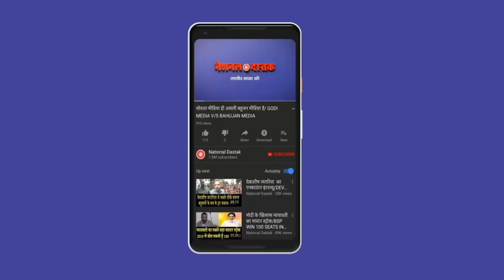योगी को फिर लगा बड़ा झटका/SC ADV. SPEECH ON YOGI BULLDOZER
Reporter-SHAMBHU KUAMR SINGH
Editor-MANUJ
Camera person-ASHISH